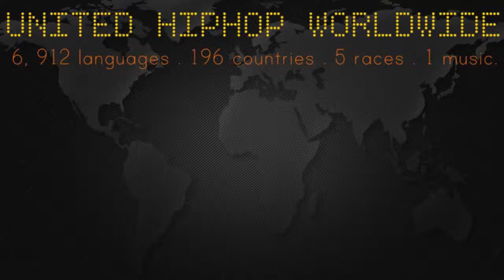SPIT TO KILL 4 SEMI FINALS CORTEZZ VS CLEZ